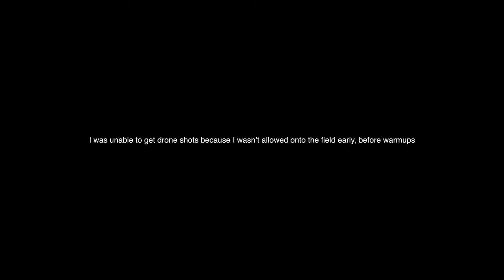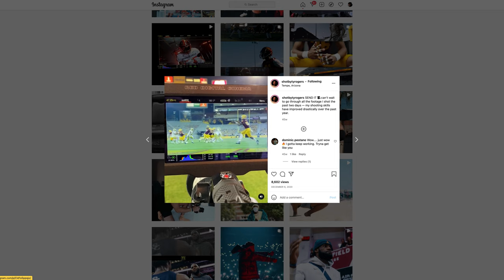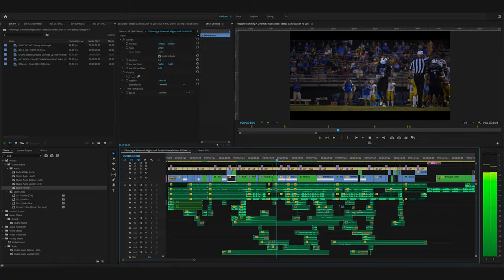Filming A Cinematic High School Football Game (Canon 70-200 f/2.8)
Canon EF 70-200mm f/2.8:

🔌EVERYDAY CAMERA
🔌FAVORITE EVERYDAY LENS
🔌BLACK PRO MIST 1/4
🔌ND FILTER
🔌SMALL HD MONITOR
🔌FAVORITE STUDIO MIC
🔌EXTERNAL AUDIO RECORDER
🔌BEST VLOGGING MIC
🔌STUDIO TRIPOD
🔌PERFECT TRAVELING TRIPOD
🔌LIFX BEAM
🔌BEST LIGHT FOR YOUTUBE
🔌APUTURE LIGHTDOME
🔌LIGHTWEIGHT CAMERA BAG

Some of the links used in the description will direct you to Amazon.

If you have a question or want to chat, use the Instagram or Twitter links above, much love as always guys!

-Viz

Cinematic Intro: (0:00)
Recap Intro: (1:29)
Canon EF 70-200mm f/2.8: (2:21)
Lens Filtration: (3:28)
High ISO Footage: (3:46)
Canon EOS R Handheld Rig: (4:22)
Future Cinema Camera: (5:15)
Extra Gear: (6:05)
Camera Weight + Lens Stabilization: (6:17)
Manual vs. Auto focus: (7:20)
Frame Rates: (8:55)
Sound FX + Epidemic Sound: (9:29)
Outro: (10:39)